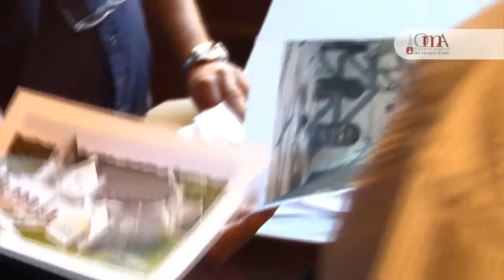oma07_polloni_serviziobreve_ita.wmv